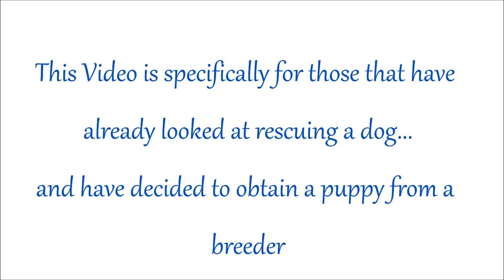Puppy Series: Questions to Ask Before Picking An Aussie Puppy!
Questions that are essential to ask breeders about in order to pick a healthy and happy Aussie puppy.